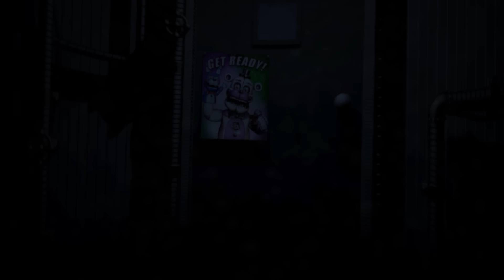ESSE É O FIVE NIGHT AT FREDDY FUTURISTA????